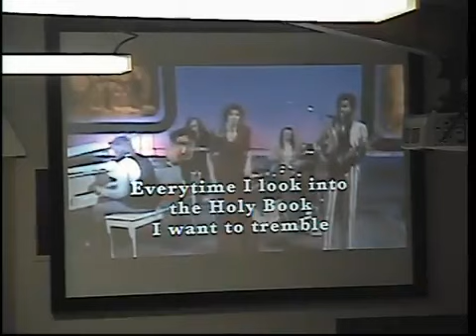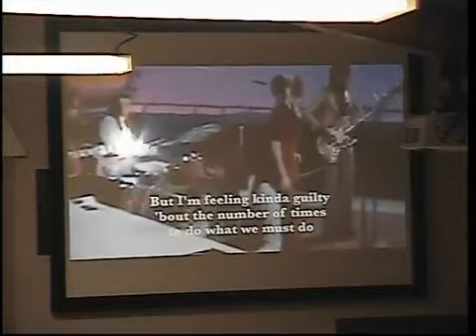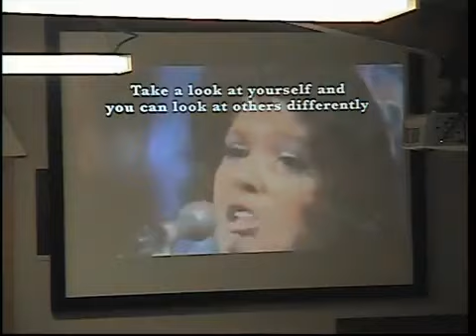CUCC Sunday 05/08/2022